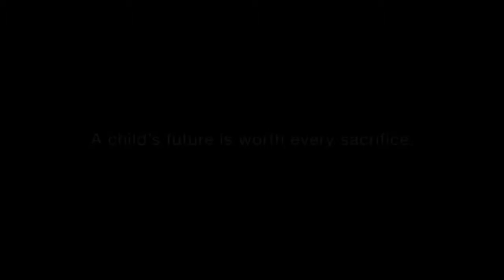Perjuangan Seorang Ayah yang mencintai anaknya